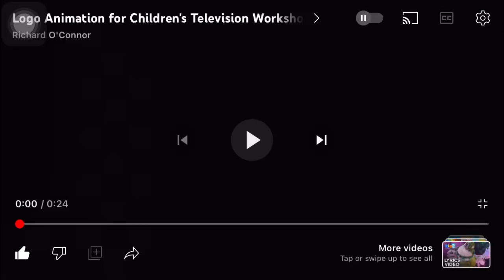December 14, 2023